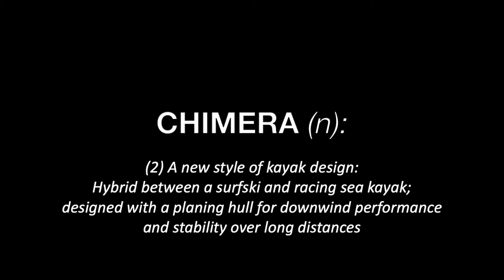Paddling the Chimera: A high-performance wood strip-built kayak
A couple years ago I had this crazy idea to design and build a high-performance kayak that wasn't like anything available on the market. Part surfski, part sea kayak, and part whitewater kayak. Not having any experience with kayak building (but 25-ish years paddling whitewater), I set out to build the kayak using the wood-strip construction method.
At this point I've spent over a year paddling the boat around the Pacific Northwest, and loving it. Here's a short video of some highlights- mainly in the Puget Sound, British Columbia, and the Columbia River Gorge.

Next up- improving on the design and building the next version!